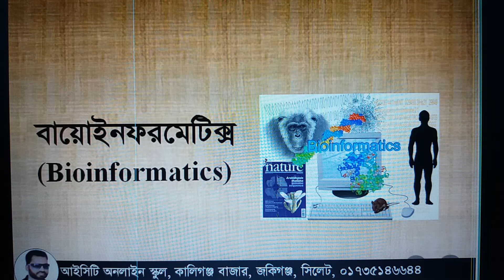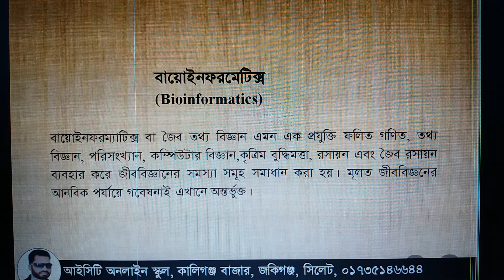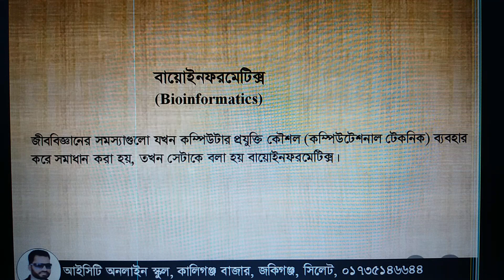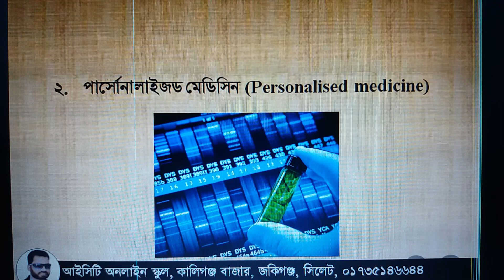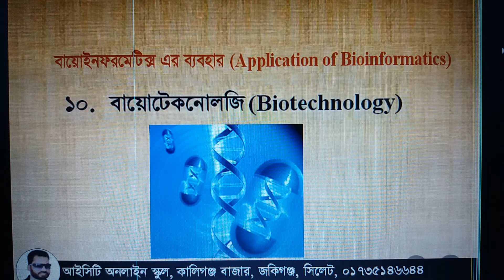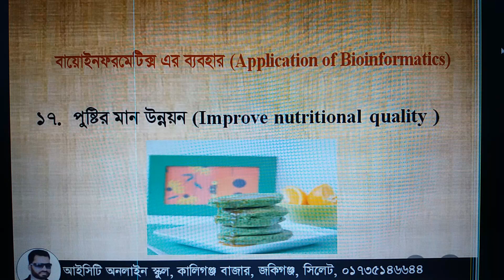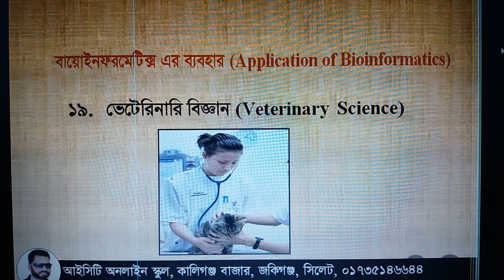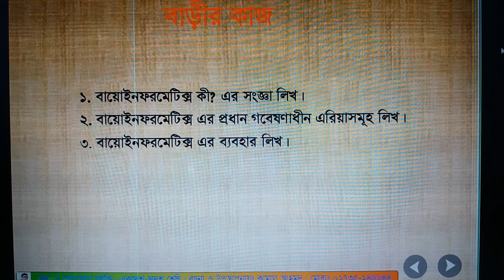HSC ICT | ১ম অধ্যায় (পর্ব-৭) | বায়োইনফরমেটিক্স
তথ্য ও যোগাযোগ প্রযুক্তি,  এইচ এস সি ও আলিম শ্রেণি, প্রথম অধ্যায়, বায়োইনফরমেটিক্স।